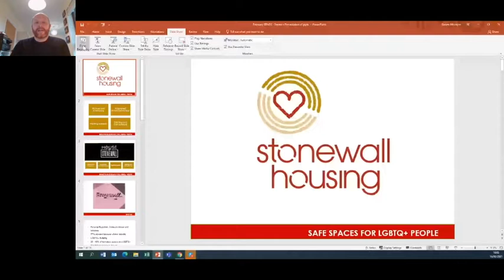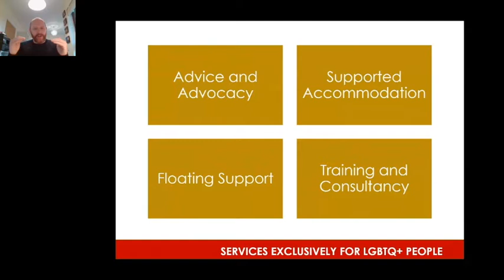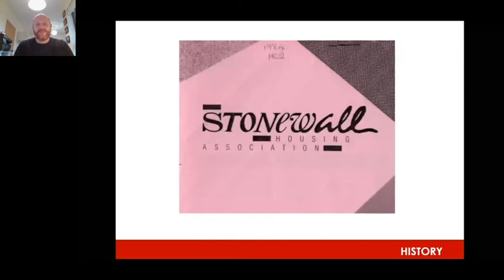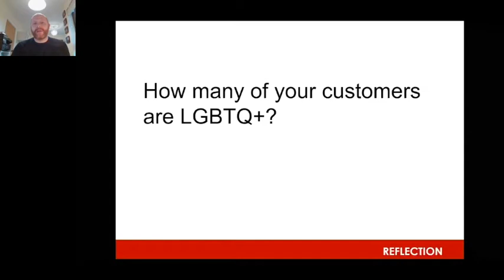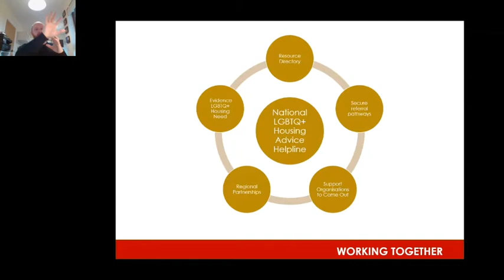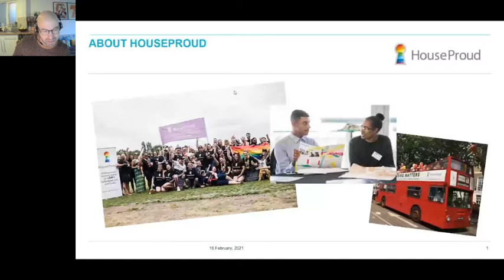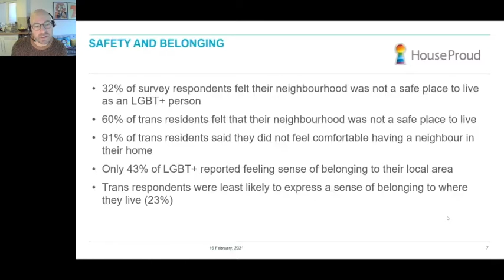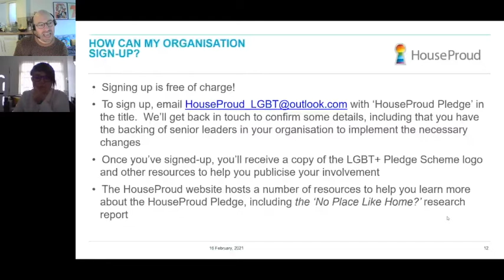Building the House of Stonewall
Virtual event celebrating LGBTQ+ History month.